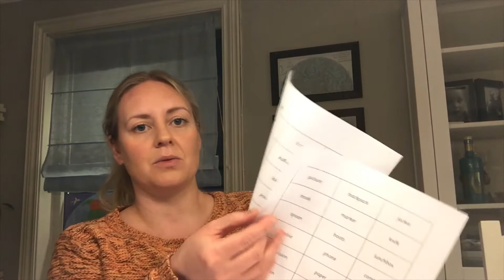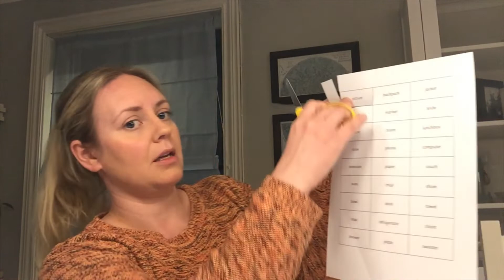Environmental Cards/Miljøkort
We are going on a hunt for english words in your house! Use this video along with your handout this week.